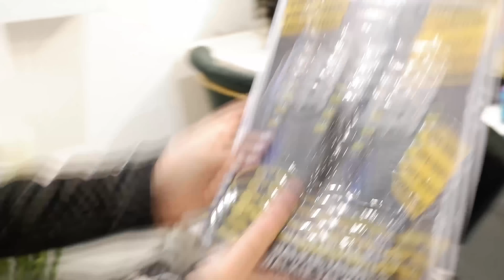Kids Halloween 2021 Costumes and play | Zara and Kids | Episode 17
Zara and kids are sister and brothers who loves playing with toys🧸, reviewing toys, creating videos with animation and with comic sound effects

We hope you enjoy watching this video as much as the Zara and Team team did making it for you!

Our channel is about Entertaining Kids videos. We cover lots of cool stuff such as playing with toys, reviewing toys, creating videos with animation.